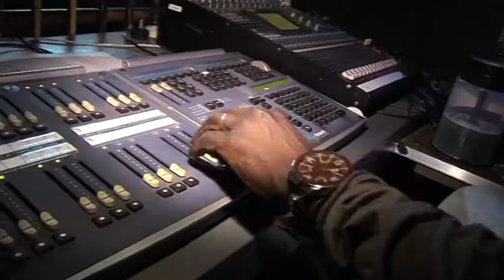MARKET THEATRE VIRTUAL TOUR: BACKSTAGE AT THE BARNEY SIMON THEATRE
Part of the Market Theatre Virtual Tour. For further details